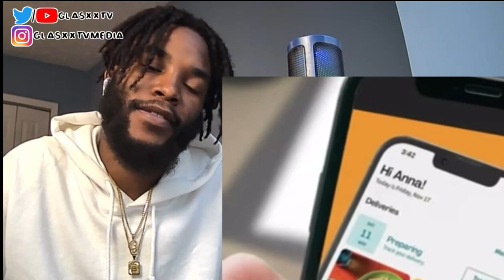FOOLIO DRIVER EXPLAINS WHAT HAPPENED THE NIGHT OF HIS MURDER & GETTING SHOT 8 TIMES